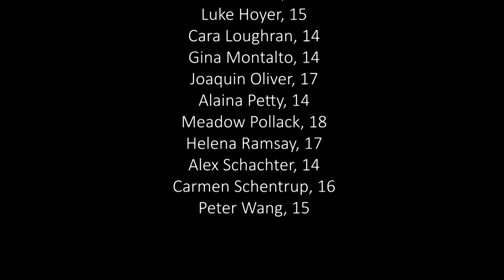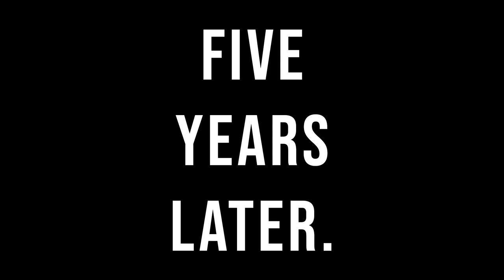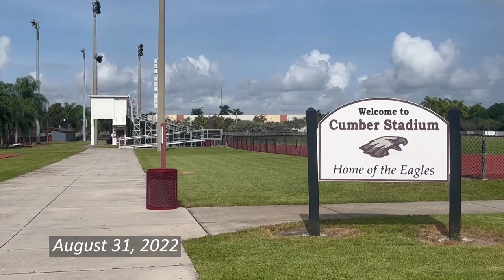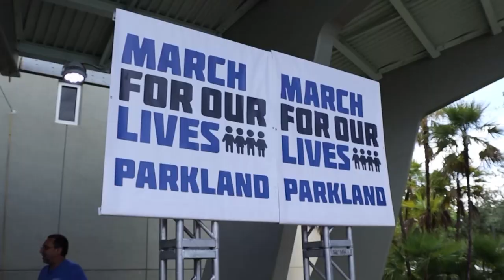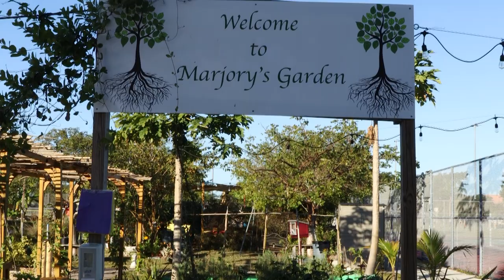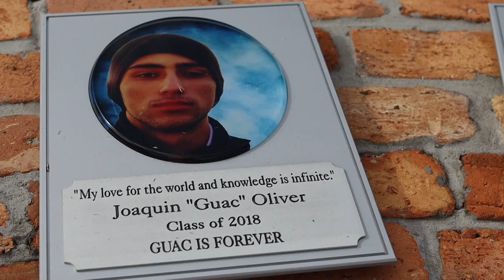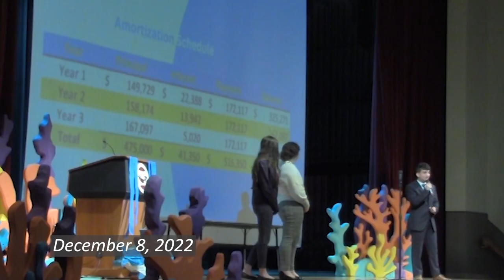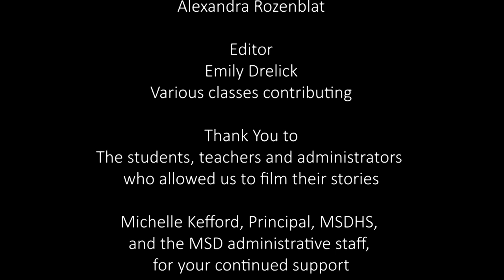Five Years Later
This documentary covers the time since the tragic event at Marjory Stoneman Douglas High School and the rebuilding and strength of the school community.

Executive Producer/Instructor
Mr. Eric Garner

Producer
Emily Drelick

Assistant Producer
Alexia Padowitz

People Appearing On Camera In Alphabetical Order
Felicia Burgin, Teacher
Jeffrey Foster, Teacher
Eric Garner, Teacher
Augustus Griffith, Class of 2020
Diana Haneski, Media Specialist
Dara Hass, Teacher
Melody Herzfeld, Teacher
David Hogg, Class of 2018
Kyle Jeter, Teacher
Michelle Kefford, Principal, MSDHS
Ashley Kurth, Teacher
Sarah Lerner, Teacher
Darren Levine, Teacher
Emily Pintille, Class of 2020
Paula Reed, Former Teacher, Columbine High School
Ronit Reoven, Teacher
Ivy Schamis, Former Teacher
Sean Simpson, Teacher
Joanne Wallace, Teacher
Debora Wanamaker, Administrative Assistant

Contributing Reporters
Amanda Brotton
Samantha Deitsch
Emily Drelick
Daniel Duff
Lucas Gonzalez

Photographers and Contributors
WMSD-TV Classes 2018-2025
Matt Alderman
Sophia Bly
Jack Carroll
Sydney Kerr
Josh Krameisen
Amelia Lomicky
Alexandra Rozenblat

Editor
Emily Drelick
Various Classes Contributing

The students, teachers, and administrators who allowed is to film their stories
Michelle Kefford, Principal, MSDHS, and the MSD administrative staff, for your continued support
Lucy L. Scott, CBS News Producer (retired), for your guidance

A WMSD Production
- The Digital Video class at Marjory Stoneman Douglas High School
Ⓒ 2023